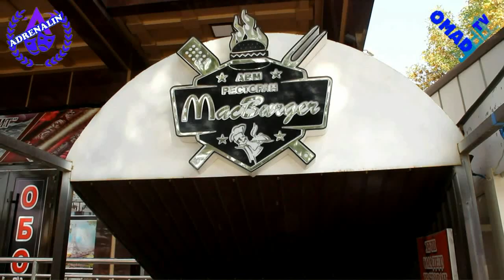Кулги мухлисларимиз учун Адреналин №-2сони